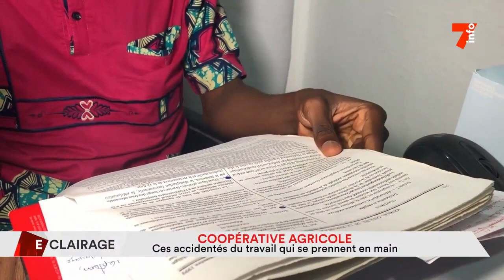Coopérative agricole : ces accidentés du travail qui se prennent en main